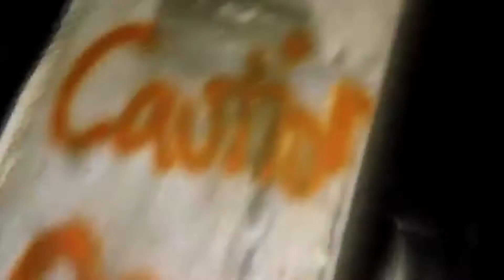Exploring Abandoned Hospital | The Exploration | Part 1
This hospital has been bought 3 times in the past 4 years

Hey guys, does your penis ever hurt when you clench your ass? Neither does mine!